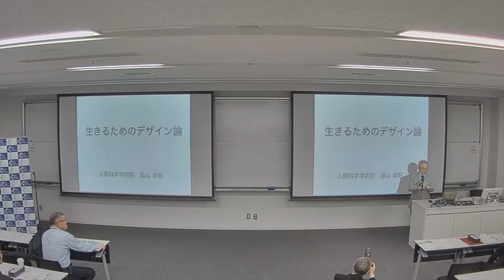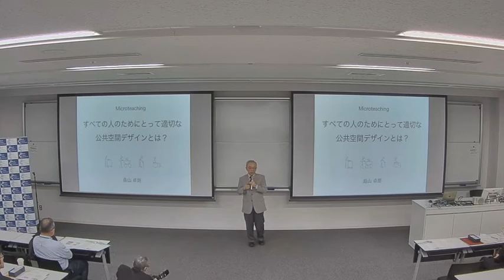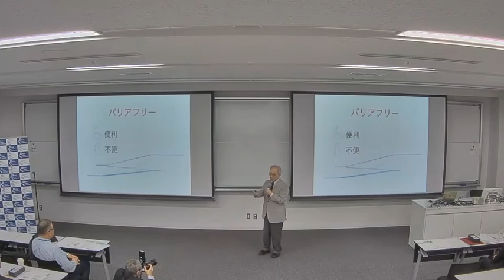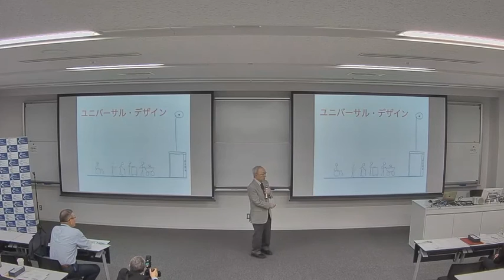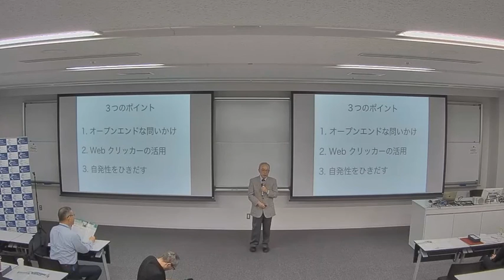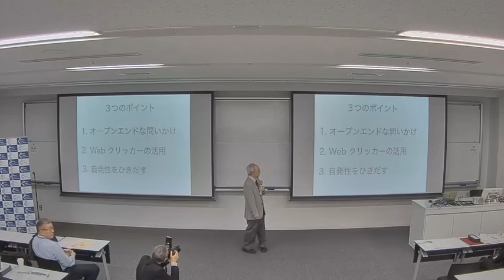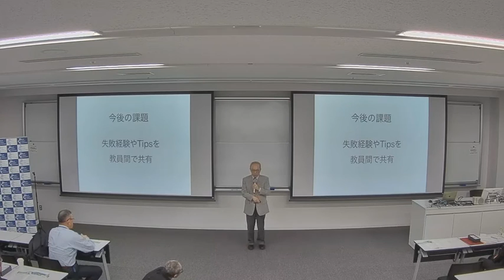『Webクリッカーなどを活用して大人数クラスで学生の主体性を促す』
早稲田大学公式受験広報サイト「早稲田大学体験webサイト」

第4回 WASEDA e-Teaching Award受賞　畠山卓朗　人間科学学術院教授